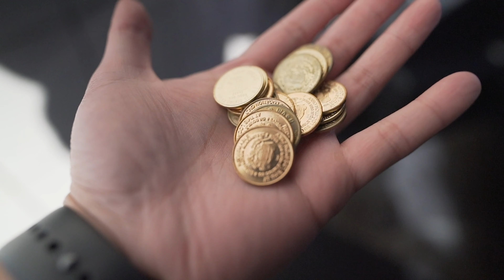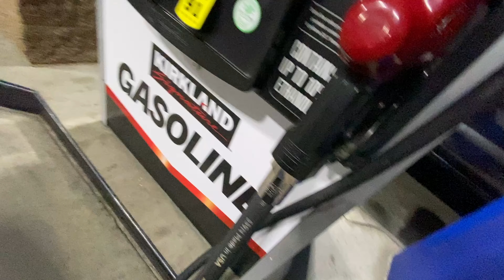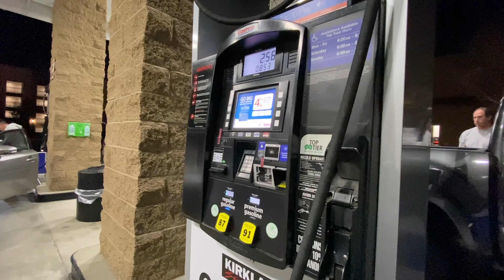How Pharmacy School is Going in 2021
Hello everyone! My name is Khoa and I'm a 2nd year pharmacy student. I am currently attending UCSD Skaggs School of Pharmacy and Pharmaceutical Sciences.